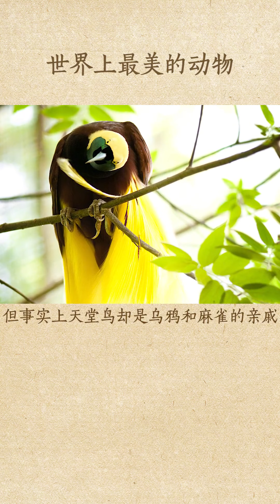据说见到这些动物就能获得好运！